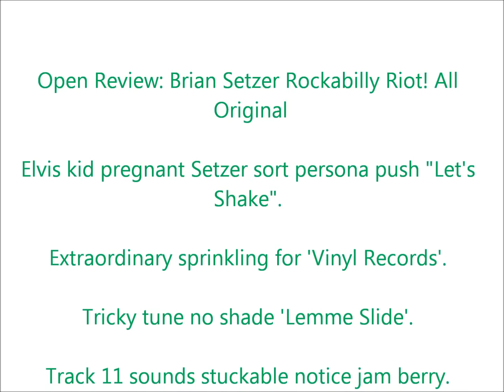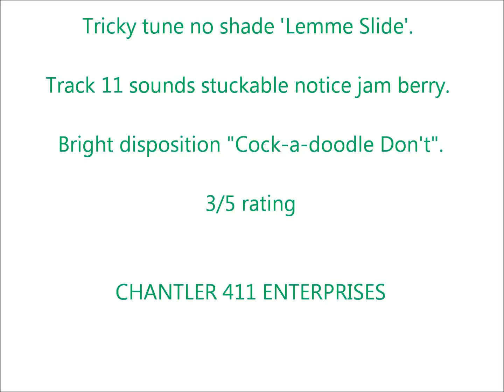Open Review: Brian Setzer Rockabilly Riot! All Original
Elvis kid pregnant Setzer sort persona push "Let's Shake".

Extraordinary sprinkling for 'Vinyl Records'.

Tricky tune no shade 'Lemme Slide'.

Track 11 sounds stuckable notice jam berry.

Bright disposition "Cock-a-doodle Don't".

3/5 rating